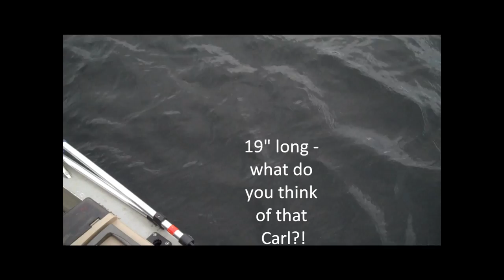2013 Salmon Slayers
Carl Sorby is the best fishing buddy a guy could have! It has been two years since we last fished Lake Winni together for Salmon. We both "rib" each other alot on these trips. I hope you find the humor and the fishing to be in good taste as befits men of God. Enjoy!